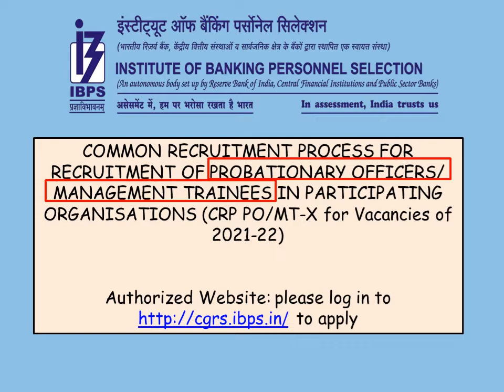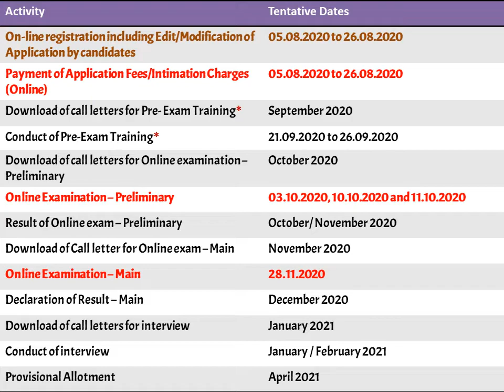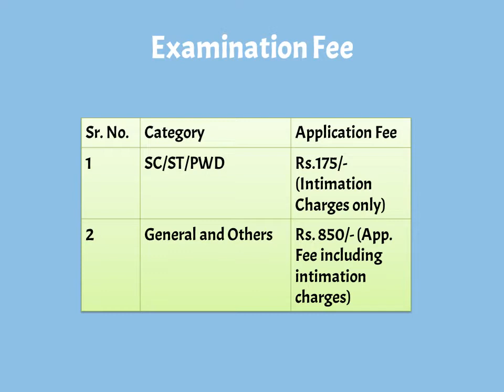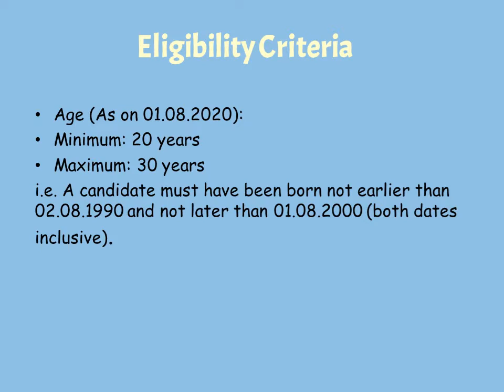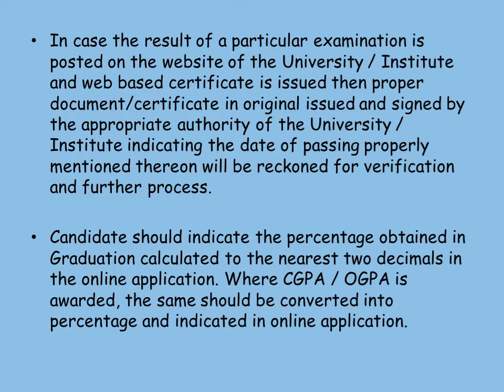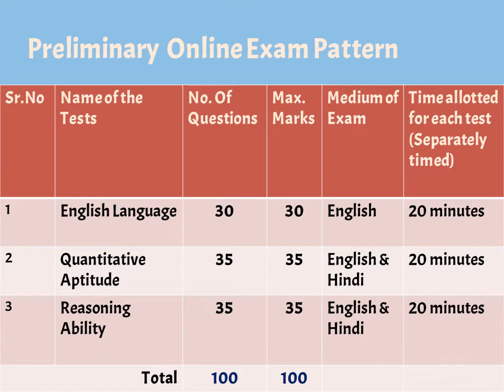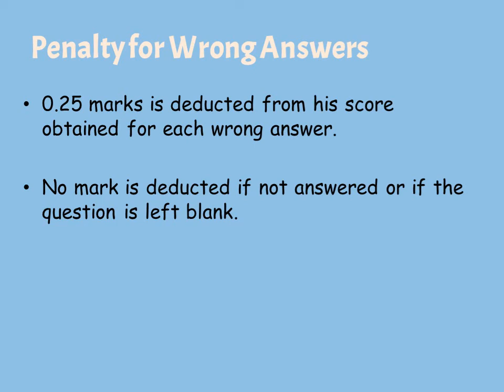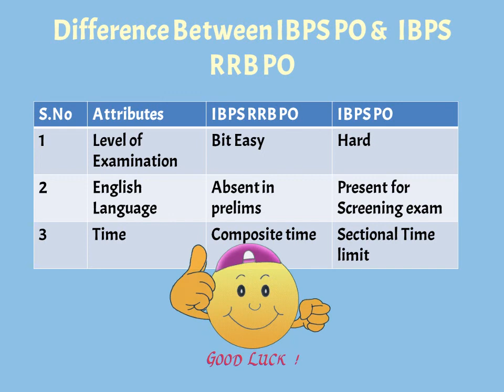IBPS PO Notification 2020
IBPS PO 2020, 1417 Post Notification, Full Details, Syllabus, Qualification, Exam Pattern.

IBPS PO 2020 Qualification,
IBPS PO 2020 Eligibility,
IBPS PO 2020 Syllabus,
IBPS PO 2020 Job Profile,
IBPS PO 2020 Exam Pattern,

IBPS PO 2020 Pre & Mains Exams Details,
IBPS PO 2020 Age,
IBPS PO 2020 Descriptive Paper,

IBPS PO 2020 Online application Fees,
IBPS PO 2020 Important dates,